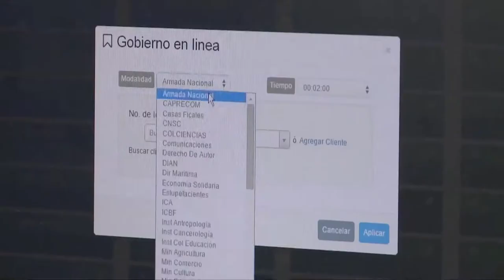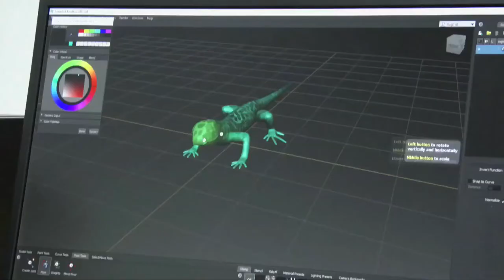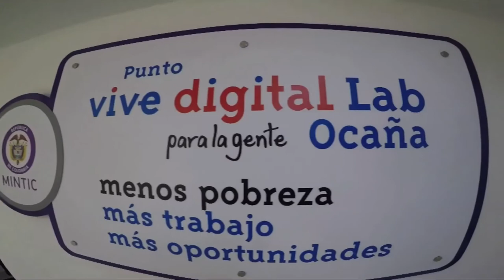Kioscos y Puntos ViveDigital para la Gente | C17 N2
¿Sabías qué en Colombia hay más de 7.000 Kioscos ViveDigital y más de 900 Puntos ViveDigital? A través de estos sitios, más colombianos acceden a la tecnología, contribuyendo así al cierre de la brecha digital. En este vídeo encontrarás, los usos que cada uno de ellos de han dado a estos espacios de acceso tecnológico gratuito ¡Míralo ya!